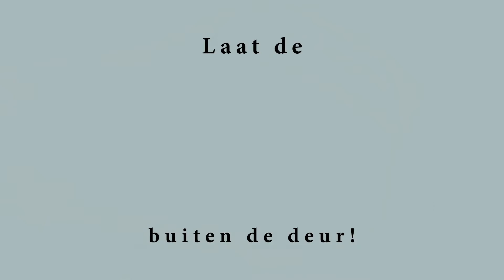IGGI zuivert uw dagelijks leven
IGGI is de eerste draagbare stomer die kleding, huistextiel en dagelijkse objecten desinfecteert en ontsmet. Deze stoomontkreuker verwijdert 99,9% van de virussen, microben en bacteriën die aanwezig zijn in uw interieur met behulp van de hygiënische stoom, Dry Microfine Steam (DMS). Omdat dit apparaat nu zo hanteerbaar en krachtig is, vermindert IGGI allergieën en verzekert u van een gezonde omgeving